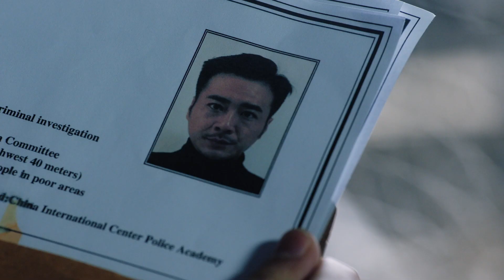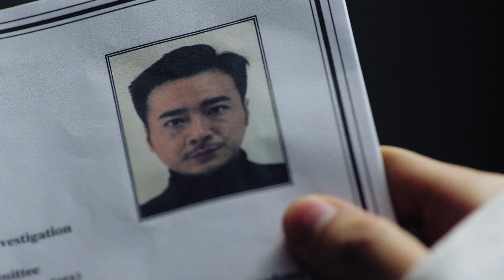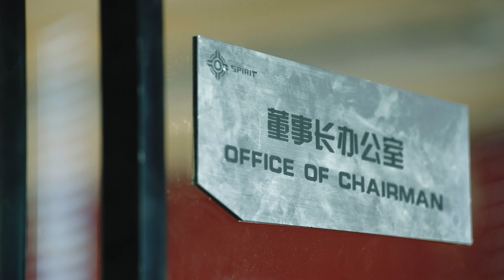【科幻功夫】《極限殺手》21🦸‍♂️神秘組織將戰士身體開發到極限，成為頂尖武器，然而一次意外失憶，發現組織的可怕陰謀，戰士能否絕地反擊🔥向佐、贡米、唐晓天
《極限殺手》
導演：唐迪
主演：向佐、贡米、唐晓天
集數：29集

劇情簡介：
        驚蟄曾是私營武裝承包公司EO的一員，有著超出人類極限負荷的體能與技能。他和EO成員不同的是由於脊椎中樞神經中，被神秘組織植入了一塊集合世界軍事、經濟以及政治科技等內容大量情報資料的核磁芯片，是神秘組織計劃中的可控型武器。五大集團誰率先爭奪到他，誰便能掌控世界。然而，驚蟄在一場任務中受傷，他體內的核磁芯片被自動鎖碼，導致驚蟄失去了一切記憶，也導致五大集團追蹤驚蟄的信號消失 。
        驚蟄失憶後，得知自己是一神集團的少主邵東江與其手下孔幽精的結拜兄弟， 驚蟄對周遭的一切都感到陌生，然而，他遠離了麻煩，麻煩卻緊緊纏上了他，在尋找記憶的過程中，一個有趣且不怕死的女記者佟歆瑤闖入了他的生活，佟歆瑤擁有驚蟄身世之謎的一些線索，對佟歆瑤來說，驚蟄也同樣有著他哥哥的線索。驚蟄為了找回記憶，驚蟄決定暫時與她成為搭檔。兩人雖然目的不同，但所追查的事情都跟神秘組織有關聯。可隨著調查的越發深入，危險也越來越多，幾次轉危為安的危機後，驚蟄發現自己越發擔心起佟歆瑤，自己的心也逐漸被佟歆瑤的果敢與聰慧所吸引。